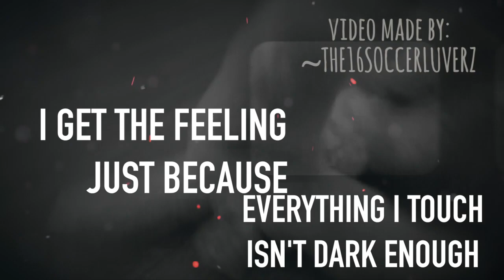MONSTER (WEBKINZ MUSIC VIDEO)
***WATCH IN 1080HD***  I think I upload too many Webkinz music videos.. :'( But oh well.. :P I really like how this turned out. .. :) I really hope that I didn't add to many effects..haha..xD But I hope you enjoy/..this wmv..I love u all..